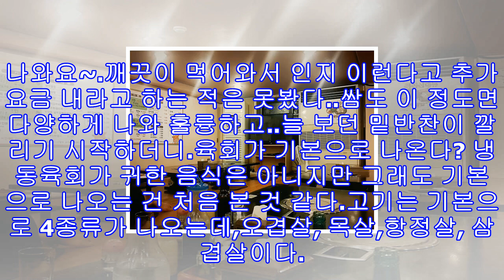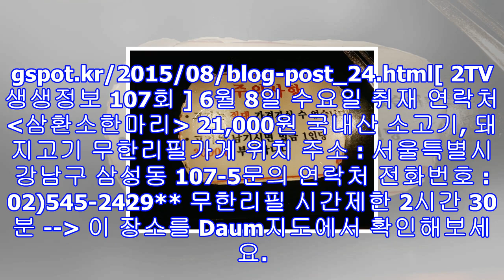2tv생생정보 강남 21000원 소고기 돼지고기 무한리필 삼성동 '삼환소한마리'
2tv생생정보 강남 21000원 소고기 돼지고기 무한리필 삼성동 '삼환소한마리'